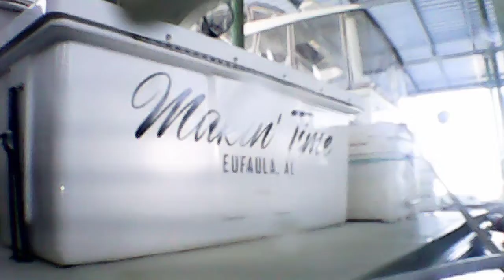33 Silverton Sport Coupe Underwater Hull Inspection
Diving in Shalimar FL to clean and inspect a Silverton.  She was looking pretty bad when I got her but she's slick now.